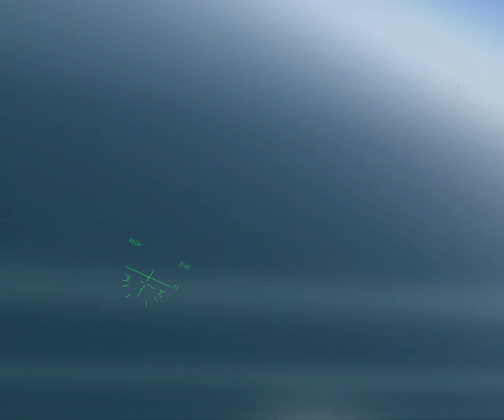Flaming Cliffs 2 - Su-27 vs Su-30